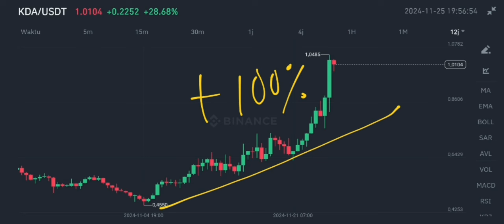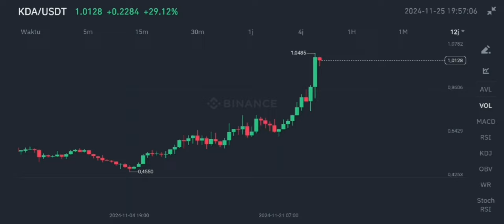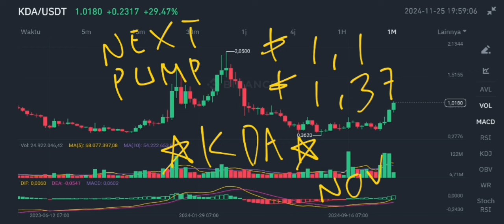KDA COIN IS GOING ABSOLUTELY INSANE IN NOVEMBER 2024❗ KADENA CRYPTO NEW OPPORTUNITIES❗ HERE IT COMES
Kda crypto is going absolutely insane in november 2024 kadena coin new opportunities in november 2024